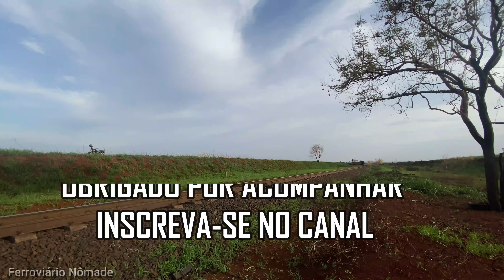Locomotivas Show SD70 Líder e Remota | Monte Belo Km 345 | Assista e Surpreenda.